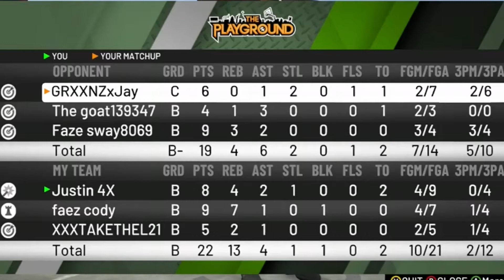IM THE BEST SHOOTER ON NBA2K20